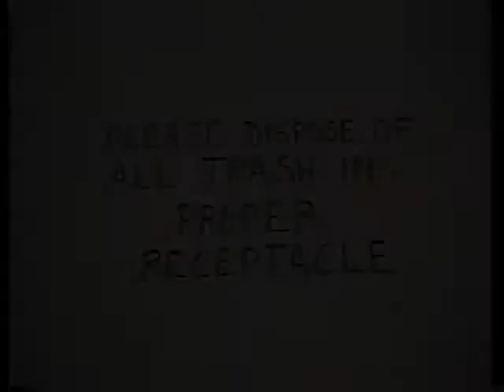Introduction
2007 Lynnie Awards